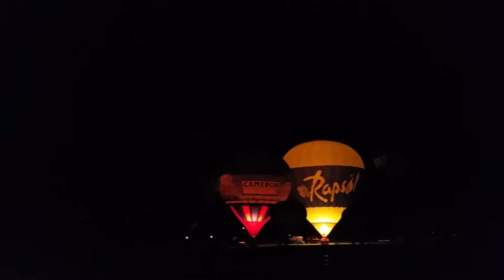Ballonglühen - SAXONIA INTERNATIONAL BALLOON FIESTA 03.07.15